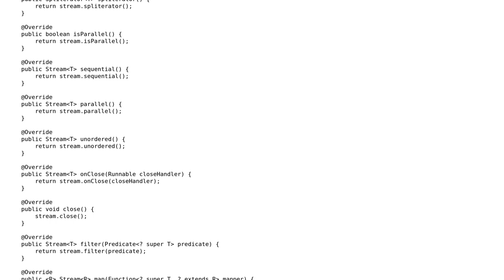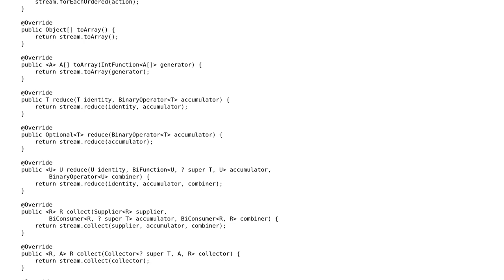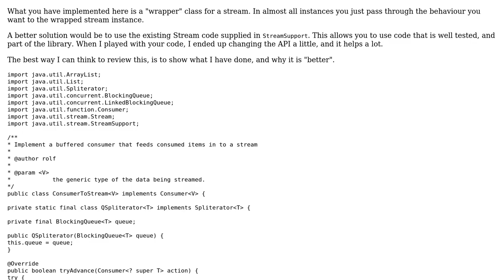Code Review: Java InfiniteStream with Queue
With thanks & praise to God, and with thanks to the many people who have made this project possible! | Content (except music & images) licensed under CC BY-SA | Music | Images & others | With thanks to user rolfl user h.j.k. user Bassem Reda Zohdy and the Stack Exchange Network Trademarks are property of their respective owners. You are responsible for your own actions.